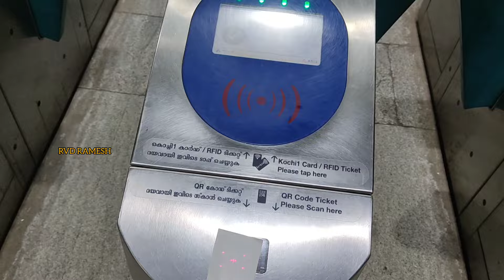இந்தியன் 2 படம் பார்க்க போறேன் நண்பர்களே 🥰kerala